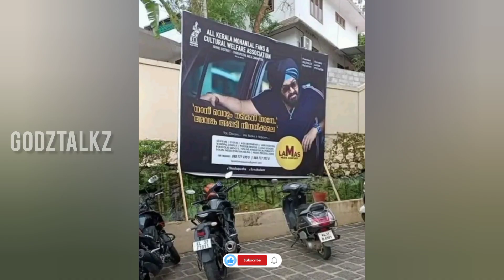Monster first half review @GODZTALKZ6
MONSTER movie first half review @GODZTALKZ6
.Monster movie details👇
Director: Vysakh
Writer: Uday Krishna
Producer: Antony Perumbavoor
Cast: Mohanlal, Sidhique, Manchu Lakshmi, Honey Rose,
Ganesh Kumar, Lena, and Sudev Nair.
Cinematography: Satheesh Kurup
Music Director: Deepak Dev
Editing: Shameer Muhammad Stunt: Stunt Silva
Production Company: Aashirvad Cinemas
Digital Partner: Avenir Technology